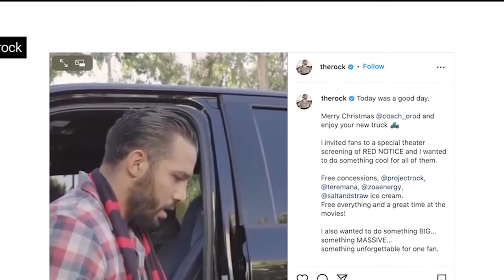ka video u rock ba ai sngewbha da ka custom truck ia u paralok, ka la pynlung mynsiem ia ki ba bun